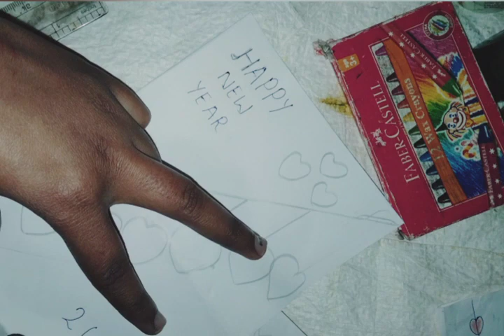Easy & Beautiful withe paper New year card making / Handmade Happy New year greeting card 2024